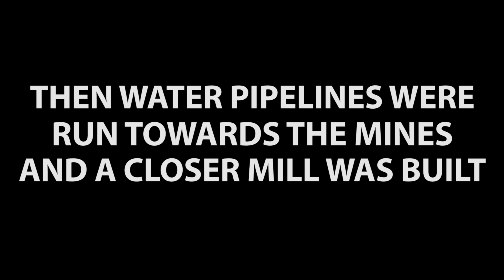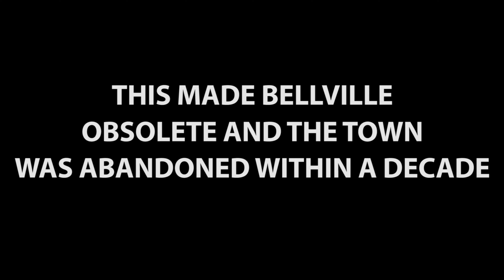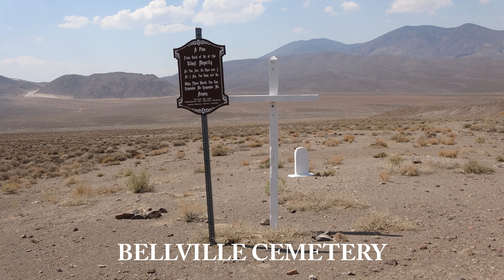Belleville Town Site, NV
We took the Jeep up to central Nevada and went up to the Belleville Town Site. It was a mill site established in 1873 to process the ore from the local mines. Its location was chosen due to its access to sufficient amounts of water for the ore processing. It was a boom town that only lasted around 20 years. It was a large site with two 20-stamp mills, a full town and railroad access.

Toby & Tim w/ Trail Dog Adventures